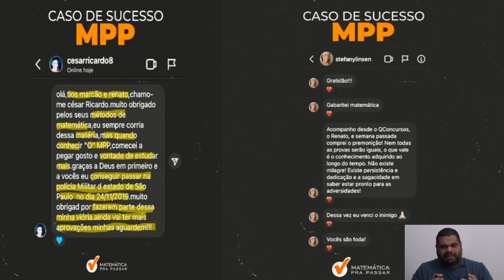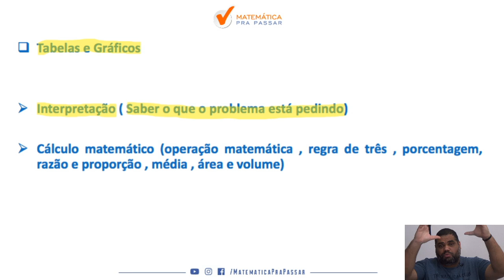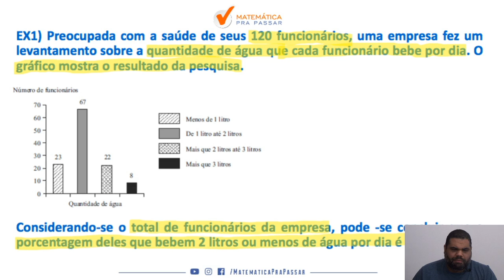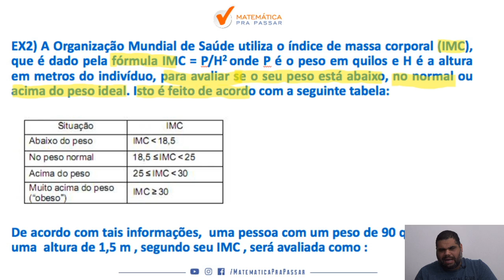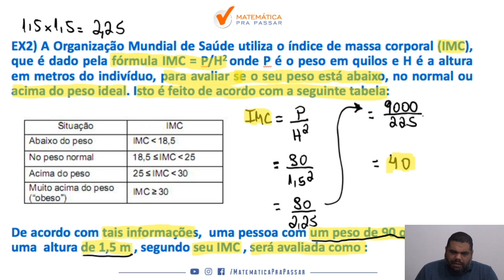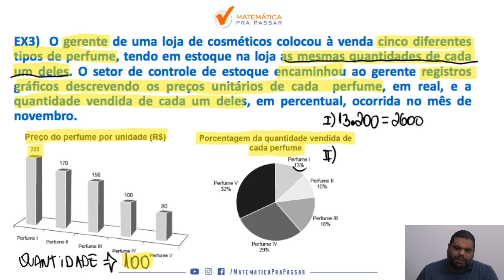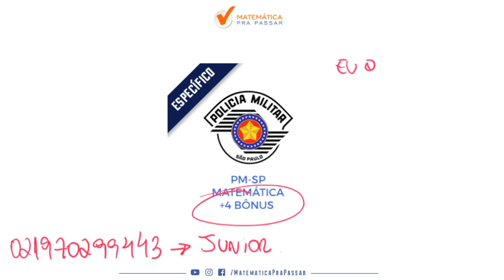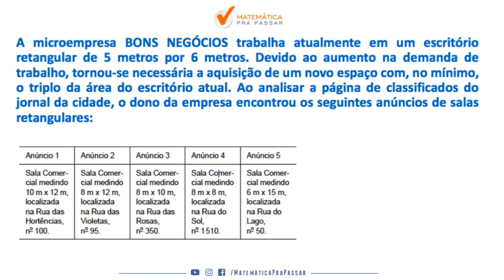Tabelas e gráficos como você nunca viu para PM SP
Você não sabe interpretar problemas sobre tabelas e gráficos para PM-SP ?

Quando vê um problema sobre tabelas e gráficos  começa a tremer?

Então você precisa aprender com esse vídeo onde nosso professor, Marcão, mostra todos os segredos para você  saber interpretar problemas sobre tabelas e gráficos para PM-SP.

Você terá um passo a passo para você aprender a interpretar problemas sobre tabelas e gráficos para PM-SP , em poucos passos , e nunca mais errar nenhuma questão.

Agora basta dar o play no vídeo e aprender com o Método MPP os segredos de como interpretar problemas sobre tabelas e gráficos  na PM-SP.